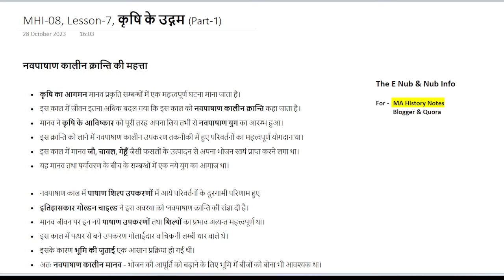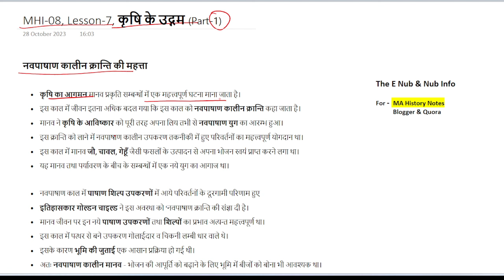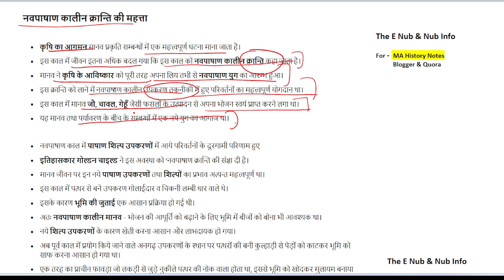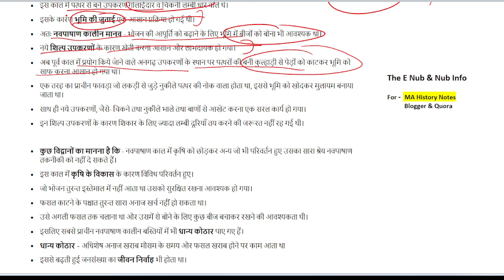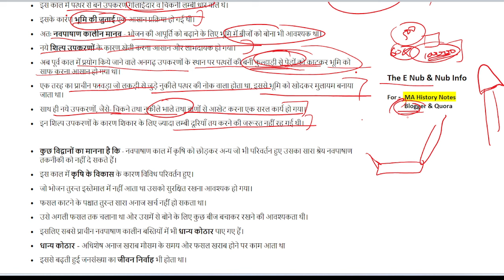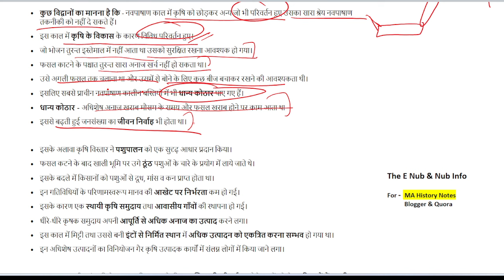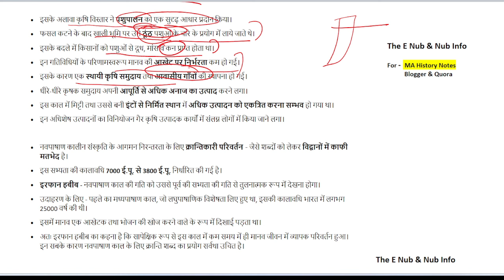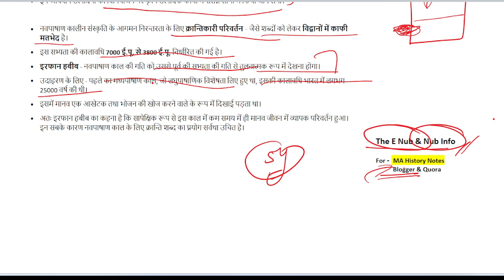MHI-08 || कृषि के उद्गम || Lesson - 7 || IGNOU MA History @TheENub